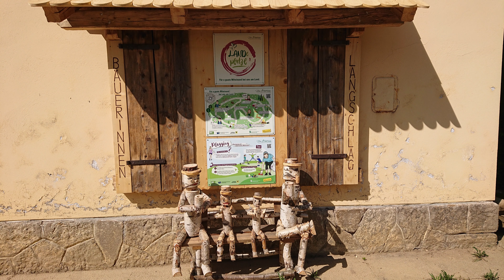Mit Dampflok Mh.4 und Nostalgiewaggons von Langschlag nach Gmünd (Waldviertelbahn)